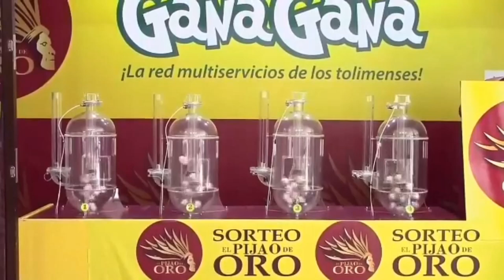Resultado EL PIJAO DE ORO del martes 28 de diciembre del 2021 ✅🥇🔥💰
Hola buenas tardes, te presentamos los resultados de las loterías y chances en Colombia, vamos con el Resultados del Chance Pijao de Oro del martes 28 de diciembre de 2021.

Numerología Colombia te trae los últimos Resultados loteria de la Cruz Roja, loteria del Huila y Sorteo Astro luna y Chance en nuestro país, igualmente te traemos las recomendaciones para que juegues en el día, esperamos que seas un ganador más y disfrutes de grandes premios.